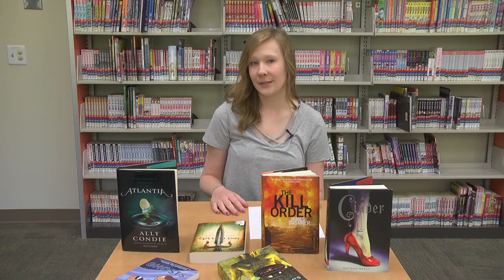Orion Public Library: Summer Reading Program 2017